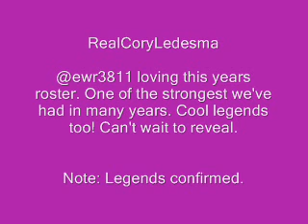WWE 12 - Tweet Sheet 1-06-11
It's back and you love it! You love it don't ya?
The Tweet Sheet!
The returning episode brings some great questions and answers!!

WWE 12
wwe 12
svr 2012
images
news
video footage
e3 2011